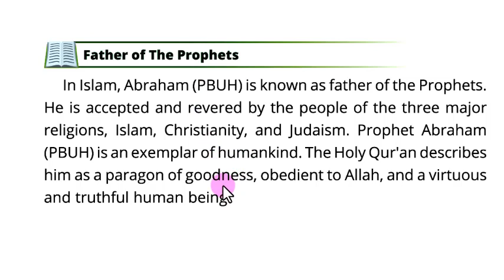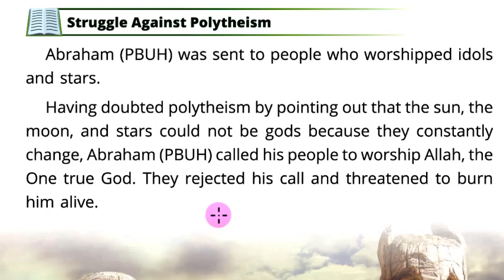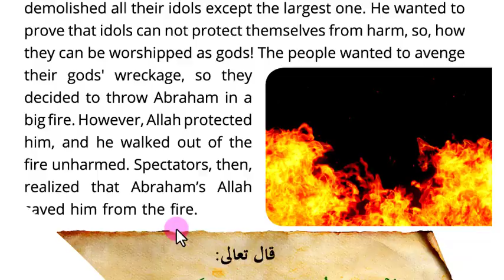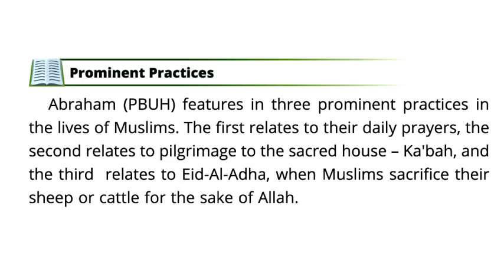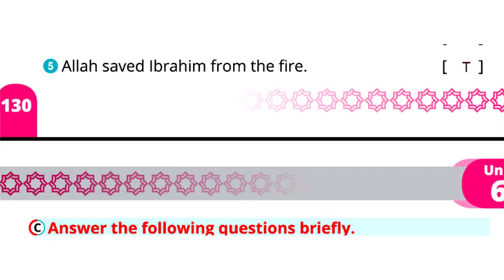شرح الوحدة 6 - الدرس 1 - كتاب الإسلاميك الجديد أولى ثانوي أدبي أزهر - ترم ثاني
glimpse of revelation - uinit 6 - lesson 1